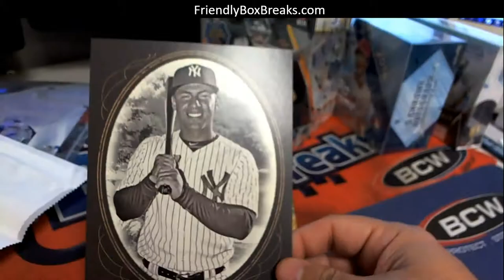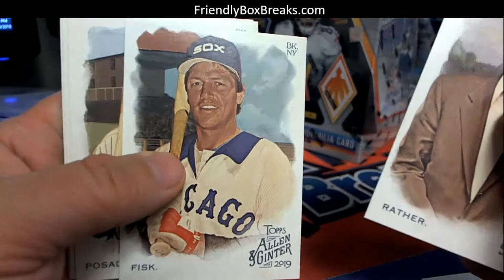2019 Topps Allen Ginter pack rips for Joseph S